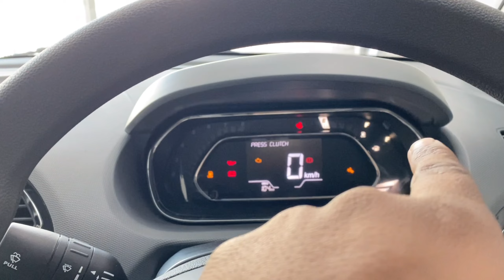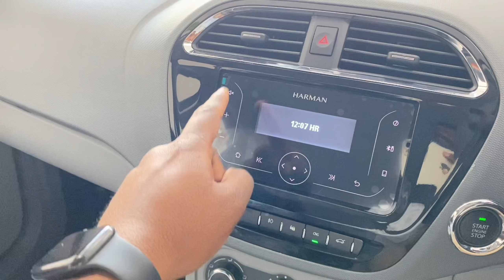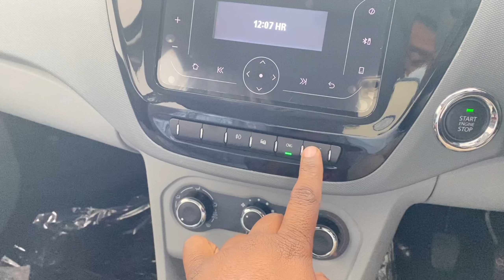Detailed Review of Premium Sedan Tata Tigor iCNG XZ Model @7.69 lakh only 🔥❤️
This video is about Tata Tigor XZ iCNG model.Please See Full Video.Thanks Frnds

Thanks Frnds and Lots of Love ❤️